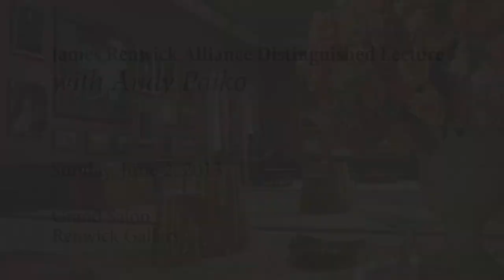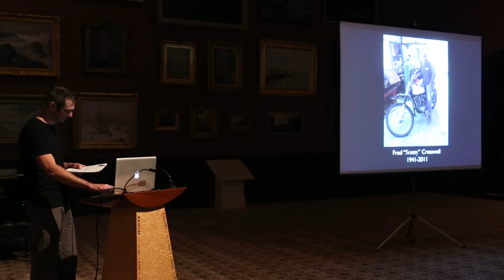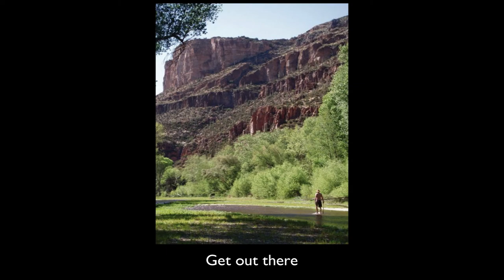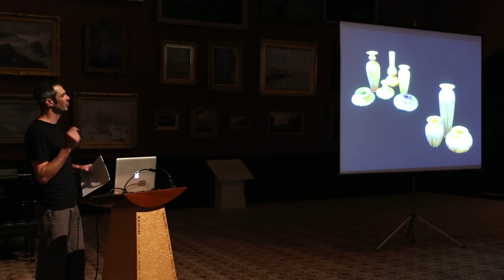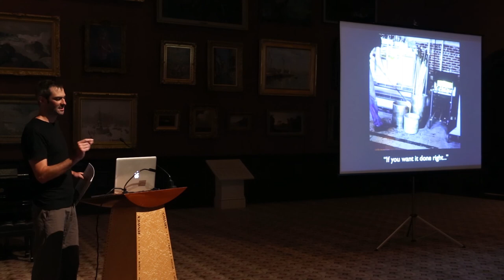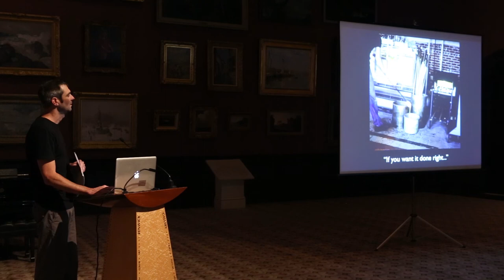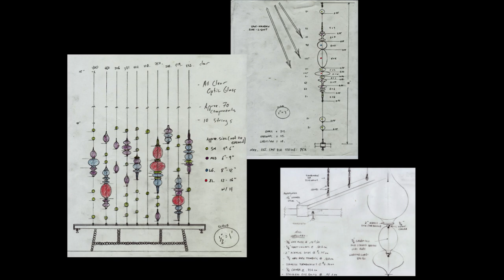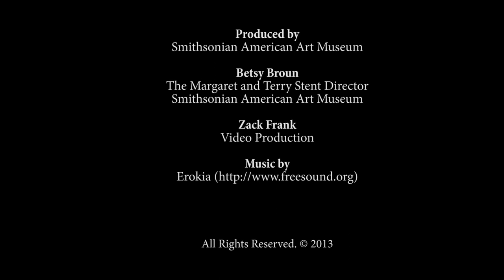James Renwick Alliance Distinguished Lecture with Andy Paiko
Andy Paiko, who founded the Central Coast Glass Artists' Studio, explains how he creates with glass, and continues to explore new methods of coloration, patterning, and form, in everything from vessels and assembled sculpture to installation and custom design.